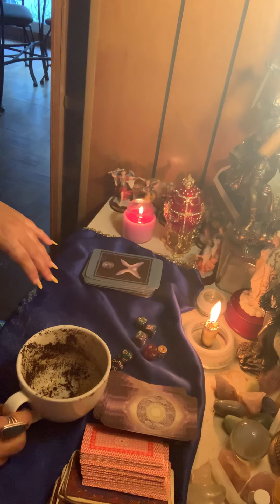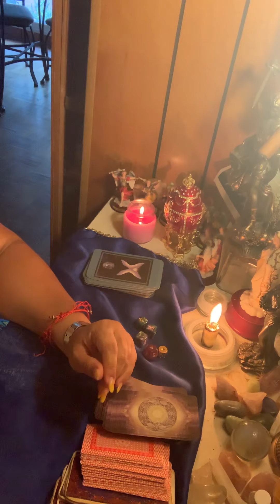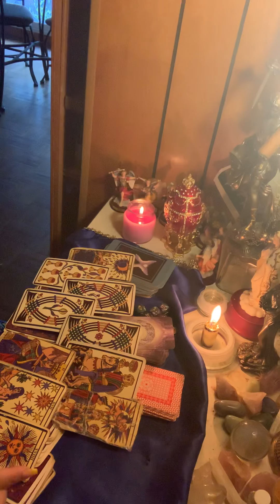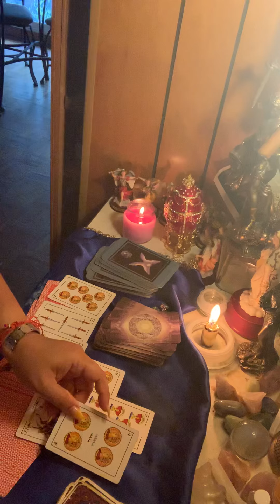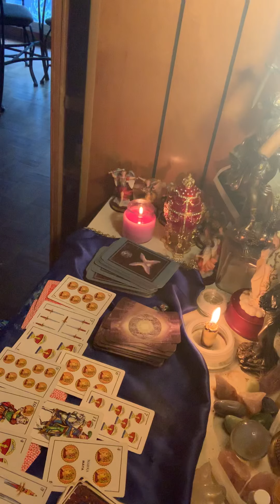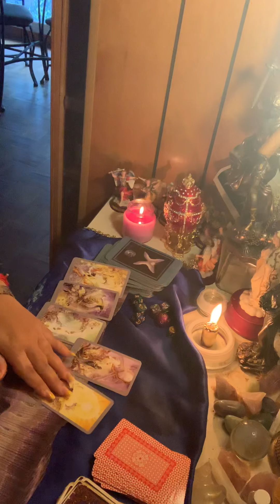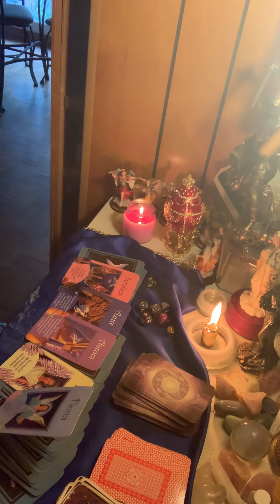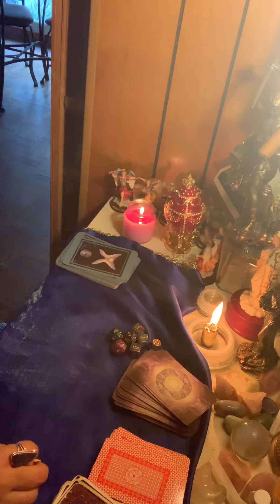Sagitario ♐️ lectura del café ☕️ 11-18 agosto cupido te bendice 💫😍 eres flechada/o